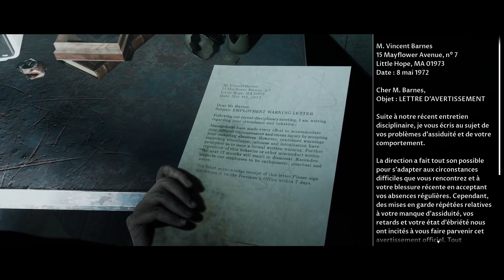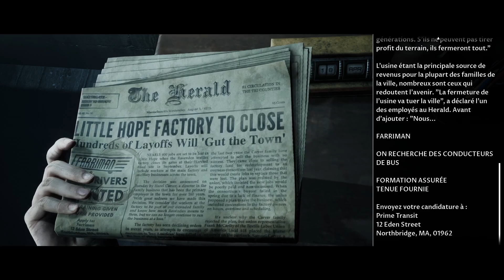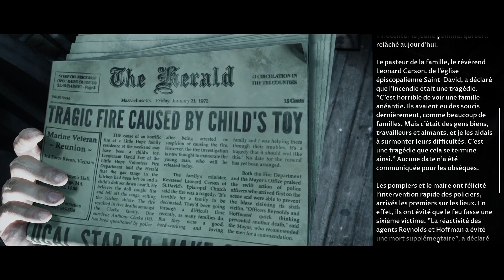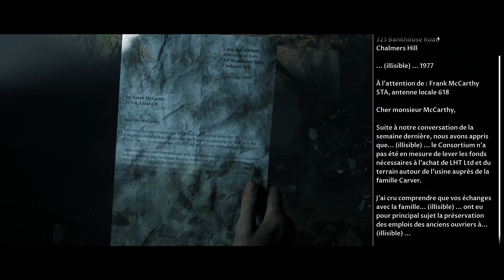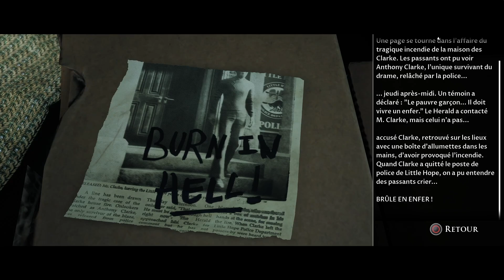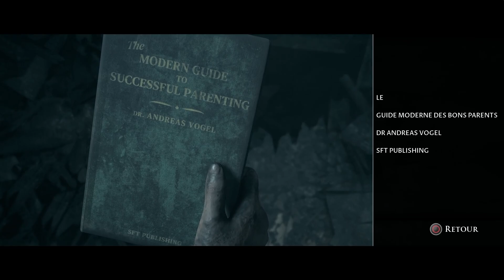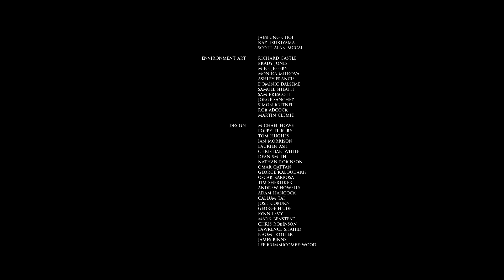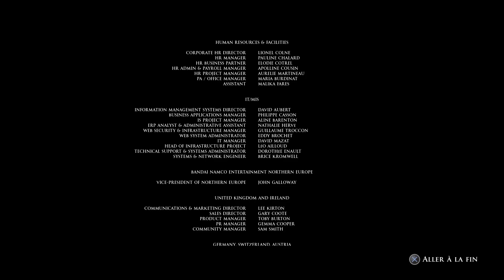The Dark Pictures Anthology : LITLLE HOPE FR (SURIIMII VISION) #5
La série d'halloween est là ! Quel mystère enveloppe la petite ville de Little Hope ?